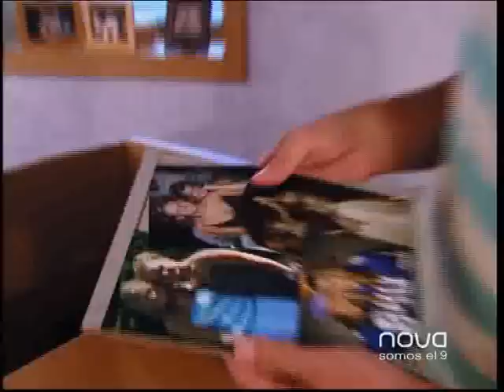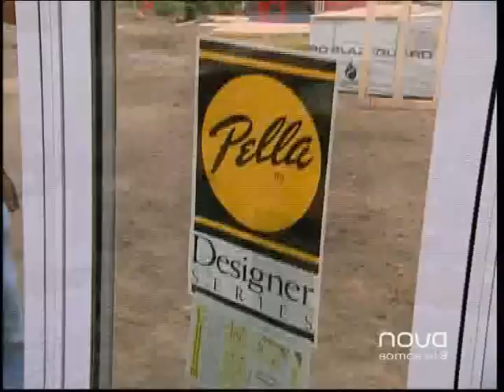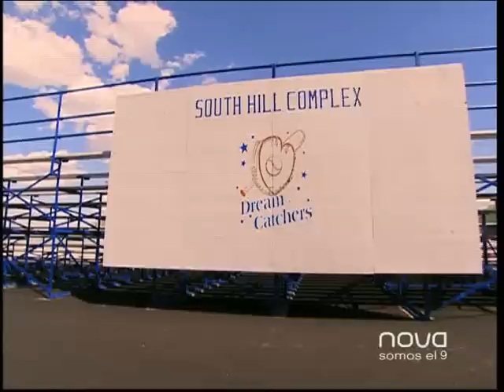Extreme Makeover - Familia Bliven